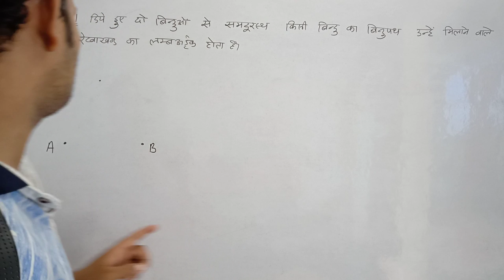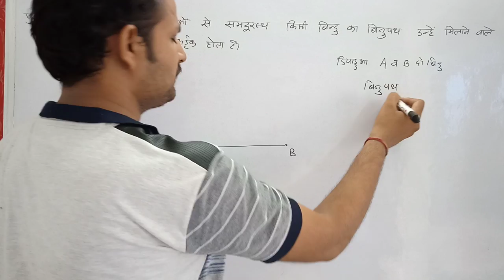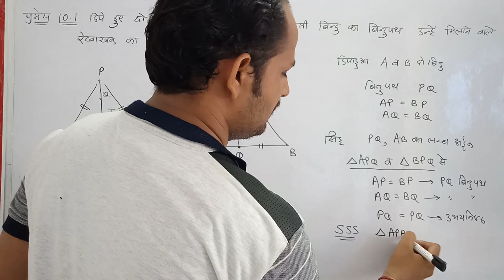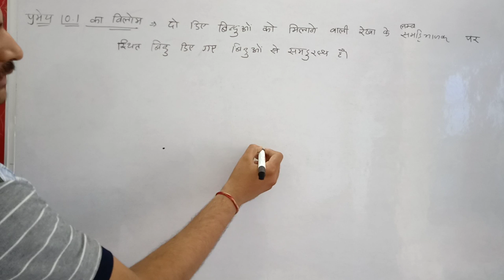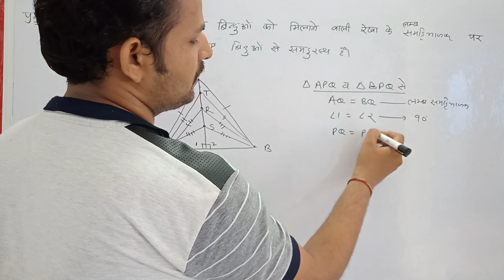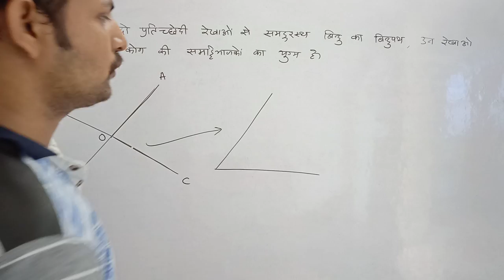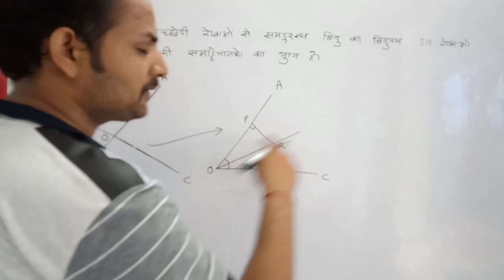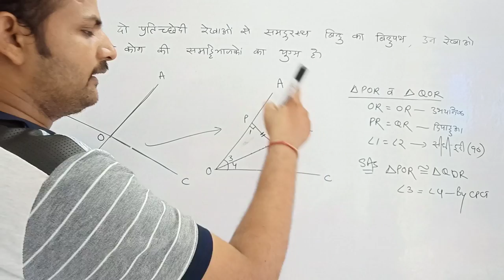बिन्दुपथ || Locus || Theorem 10.1 || Theorem 10.2 || Class 10 Maths In Hindi RBSE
Theorem 10.1
The locus of a point which is equidistant from two fixed points is the perpendicular bisector of the straight line joining the two fixed points.
                                   OR
Locus of points equidistant from two fixed points is perpendicular bisector of line joining the given points.

Converse of theorem : 10.1
Every point on the perpendicular bisector of line joining the two points is equidistant from these points.

Theorem 10.2
The locus of a point which is equidistant from two intersecting lines consists of a pair of straight lines which bisect the angle between the two given lines.
                                       OR
The locus of point equidistant from two intersecting lines is bisector of angle formed by those lines
                                        OR
The locus of that point which is equidistant from intersection lines is linear pair which bisector the angles formed by these lines.